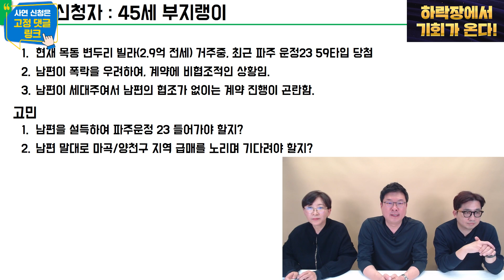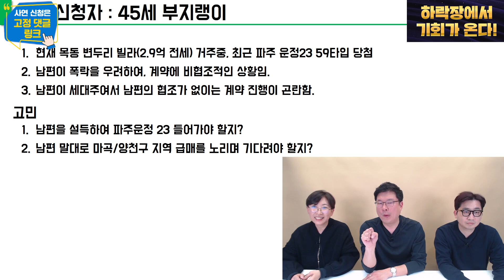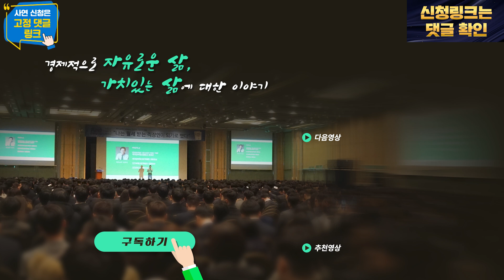가족이 부동산에 대한 의견이 다를 때, 이 영상 참고하세요 (부지랭이)